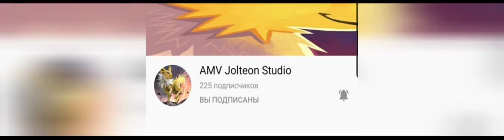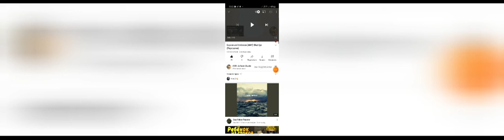Реакция на AMV Jolteon Studio